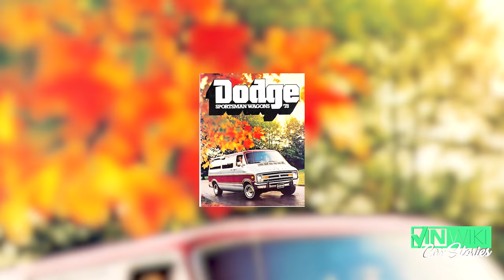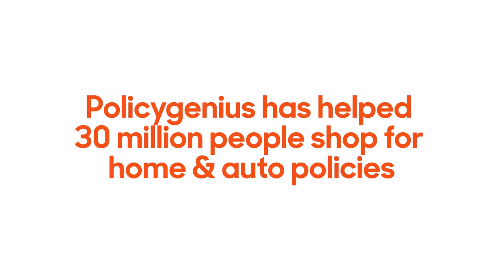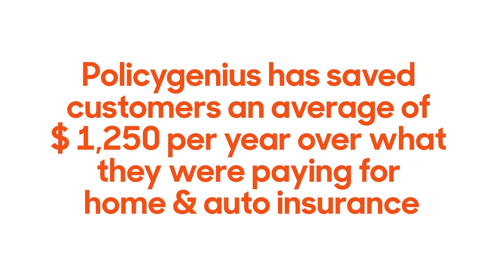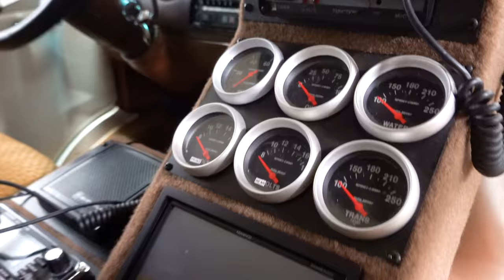They Left A Broken 700HP AMBULANCE At My Shop And Told Me To Fix It (TOTAL DISASTER)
To start comparing quotes and simplify insurance-buying, check out Policygenius .
Today, Jared takes on a new project. Travis Bell's Transcontinental Cannonball Ambulance and it needs a LOT of work. Good thing he has plenty of time to get it done, right? Right?!

Don't have internet and want to send us something?